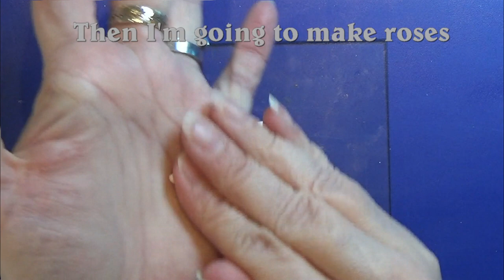Polymer Clay Miniature - A Little Hoop With Decorations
Making a hoop with roses and hearts of polymer clay - fimo/cernit in 1:12

The background music is: Dan O'Connor -  Pictures Of Clouds